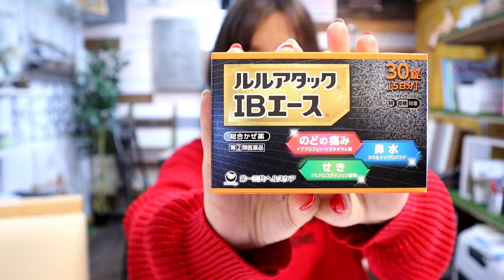【プラスワン英語法】今からの時期によく使う！風邪に関する英語表現